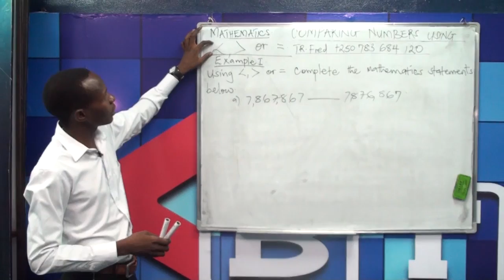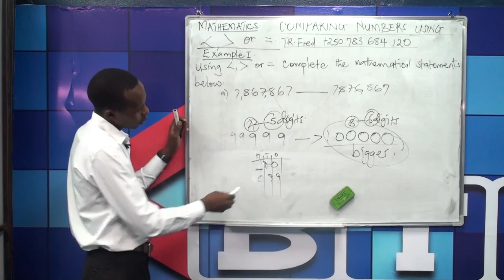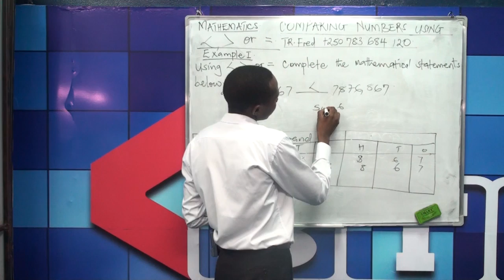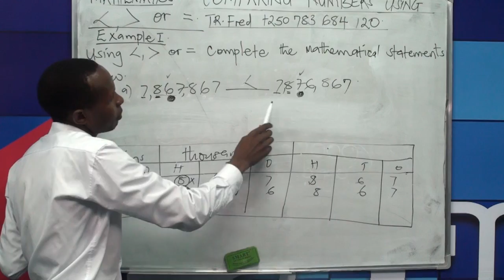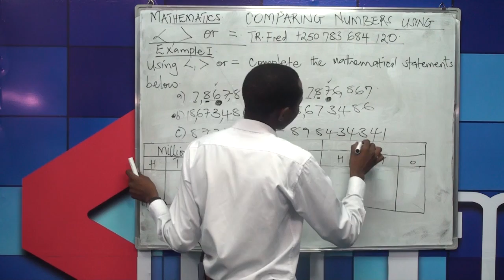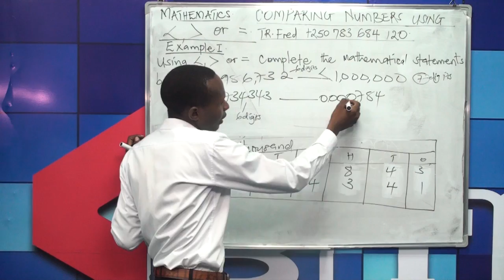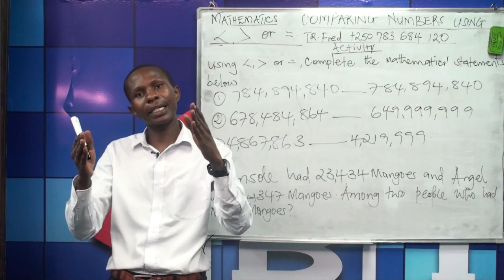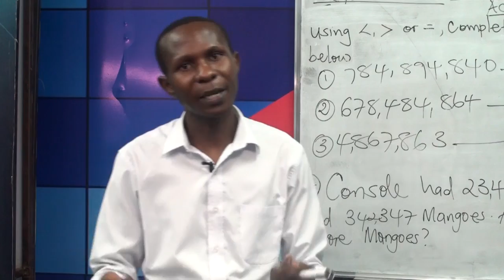MATH, Lesson 24, Topic:Comparing numbers using.